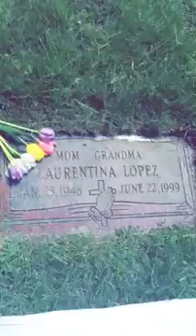Mother's Day 16